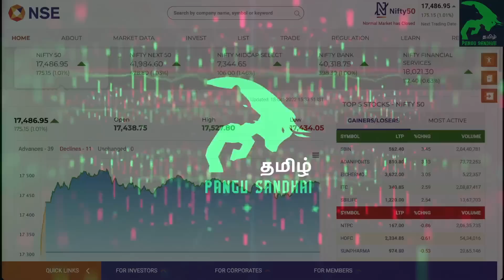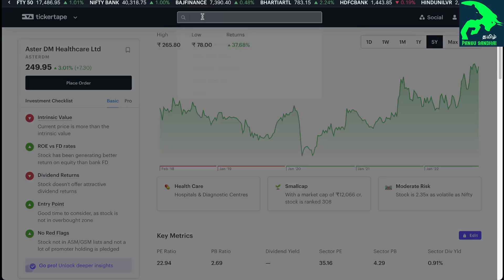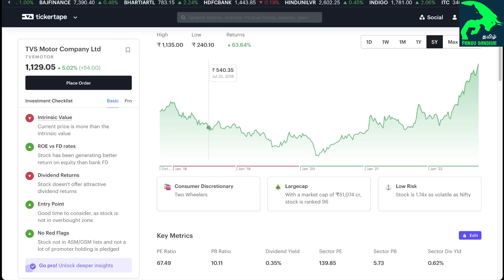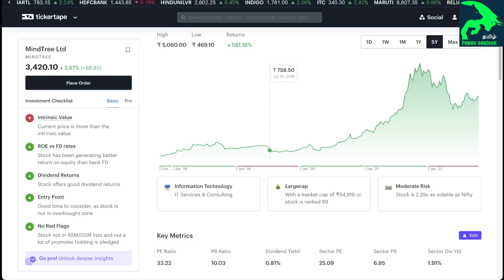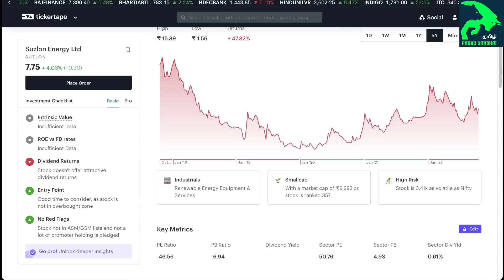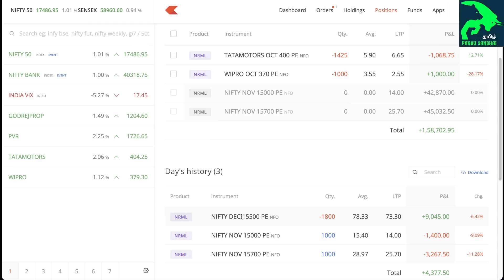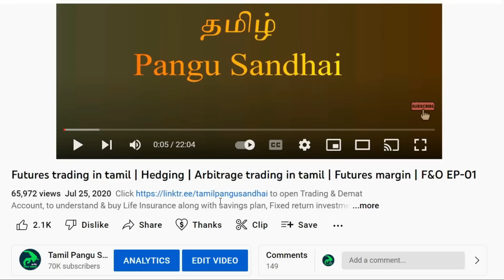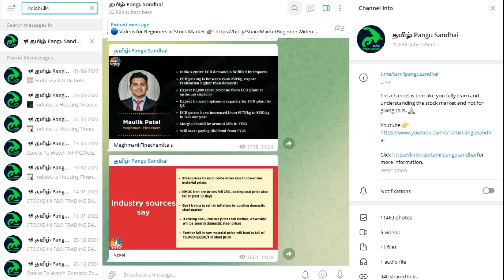Polycab India, TVS, Adani transmission, Zee Ent, Suzlon, Motherson, Mindtree, J Kumar Infra, Airtel